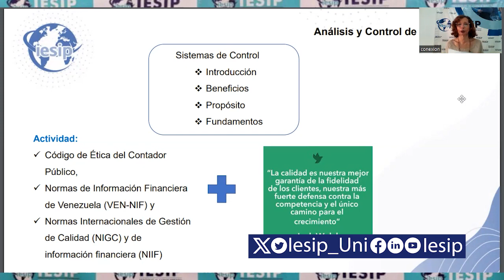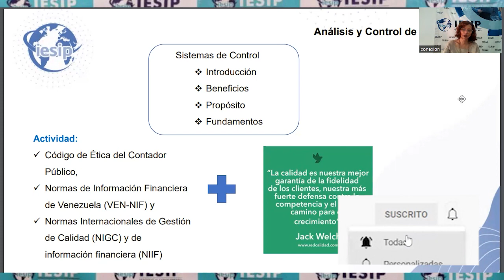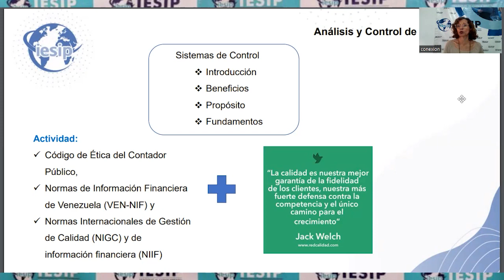|Pregrado| Contaduría Pública - Análisis y Control de Procesos - Ing. Gisela Cordero